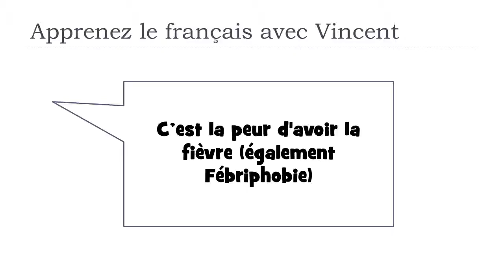Tìm hiểu một từ tiếng Pháp